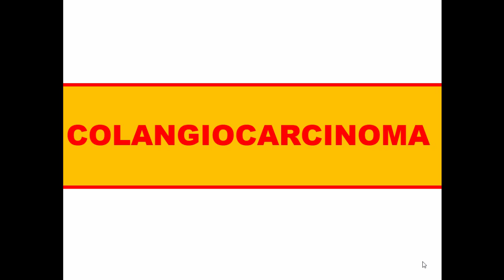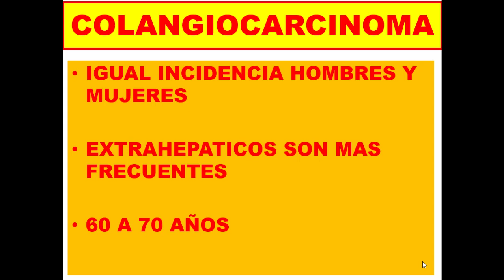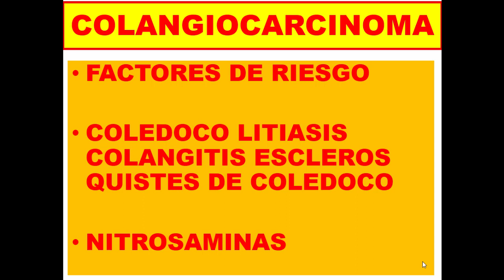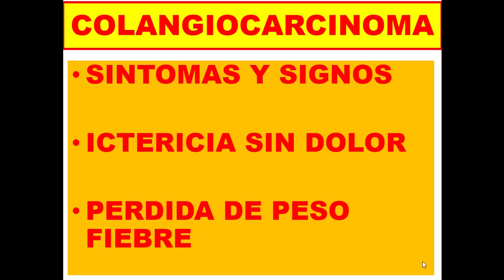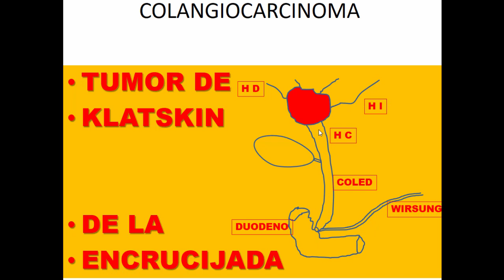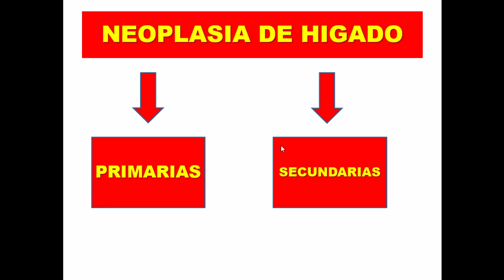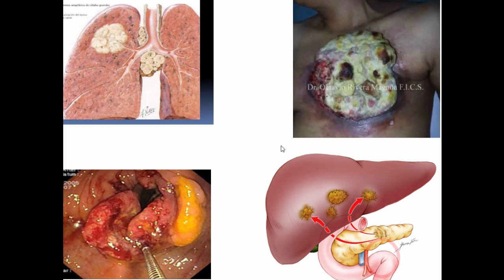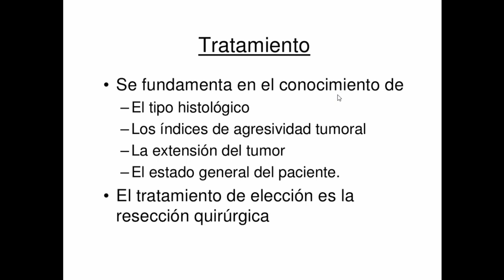28 - CANCER DE HIGADO 2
CANCER DE HIGADO ORIGINADO EN LOS COLANGIOLOS - EPIDEMIOLOGIA CLINICA DIAGNOSTICO TRATAMIENTOS - METASTASIS EN HIGADO DE OTROS ORIGENES - ACTITUD REFLEXIONES